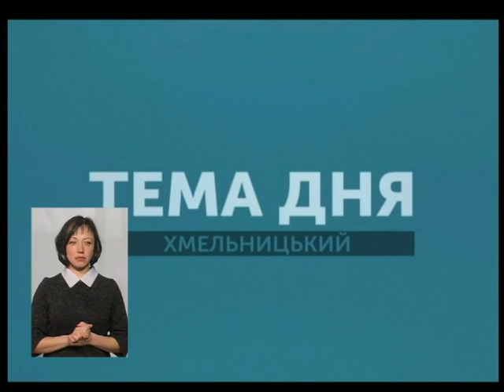Тема дня. Чотири роки окупації Криму